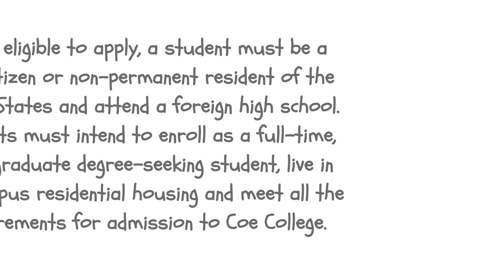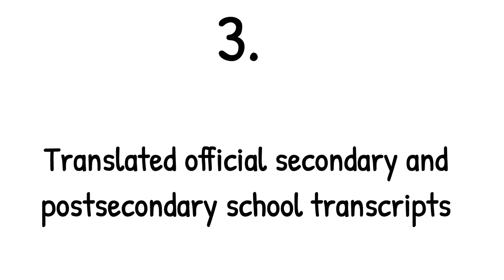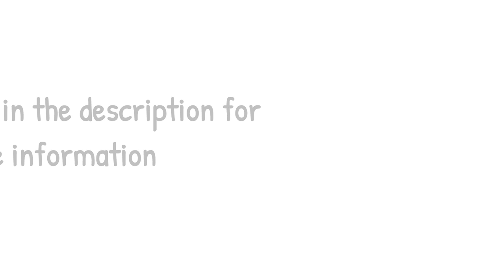Study Abroad: Coe College Full Scholarship For International Students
_________________________________________________________________ Study Abroad
scholarships for international students in usa
Coe College Global Leadership Scholarship for international students prospective undergraduate students for 2022/2023 academic session
00:00 - [ Overview ]
00:43 - [ Application Requirements ]
02:06 - [ Important Dates ]

Full Scholarship
Undergraduate Study